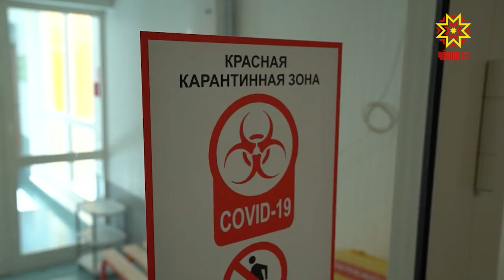Кăшăллă вирусран 11 çын вилнĕ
Раççейре кăшаллă вируспа чирлекенсен йышĕ чакса пырать пулин те, Чăваш Енри кăтарту савăнтармасть. Иртнĕ талăкра тата 97 çынна коронавирус диагноз лартнă. Чăваш Енри 5 районта лару-тару уйрăмах çивĕч.